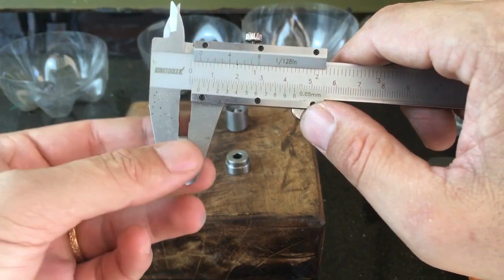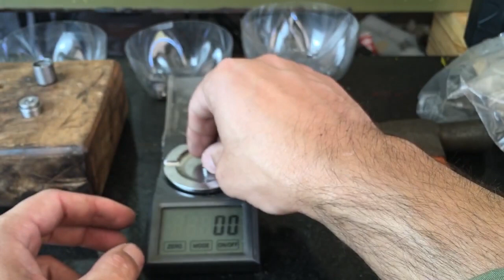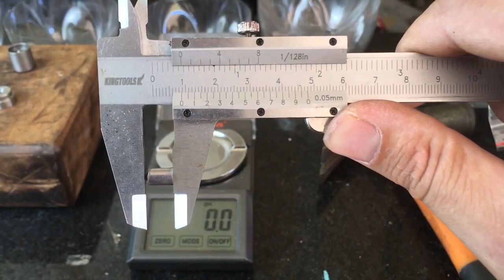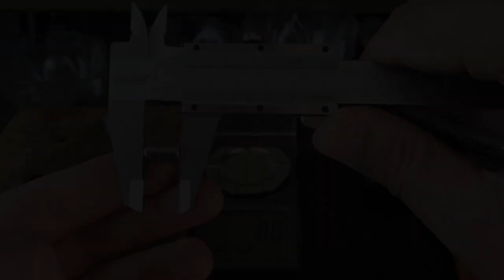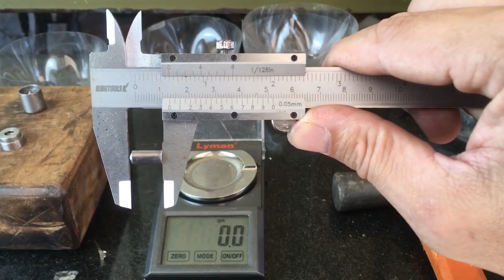Fabricando Vários tipos de chumbo com a Forma de Chumbos Manual